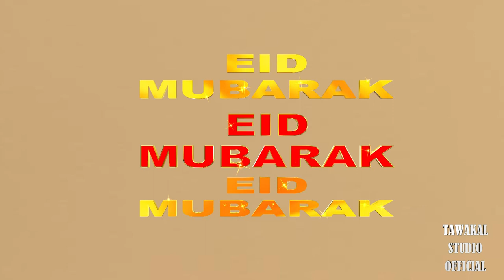KHALIF MOHAMED | EID MUBARAK | TAWAKAL STUDIO OFFICIAL 2023